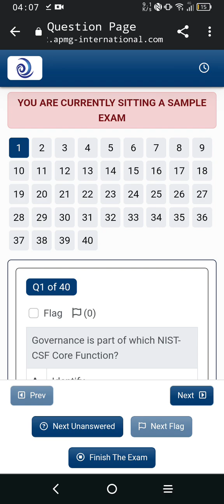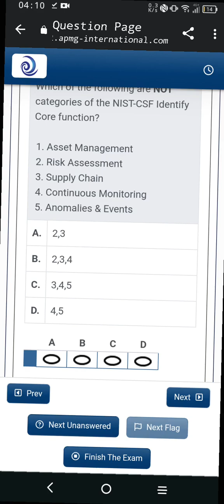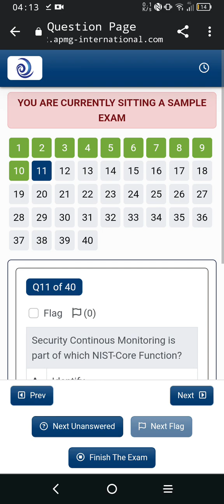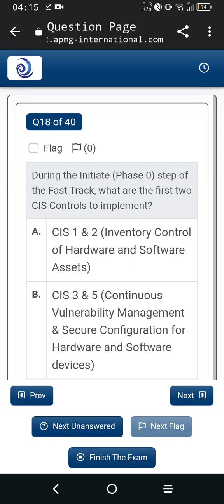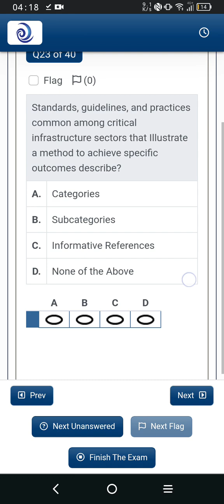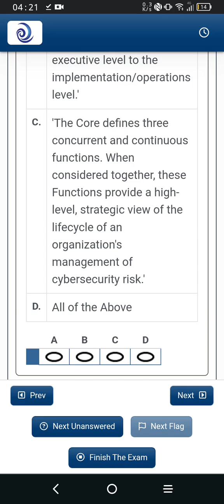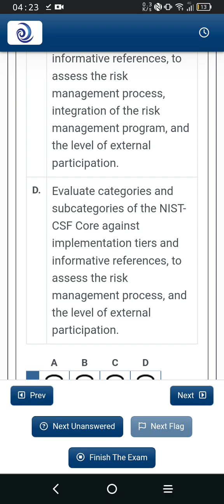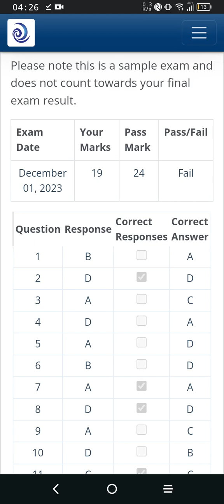3 December 2023